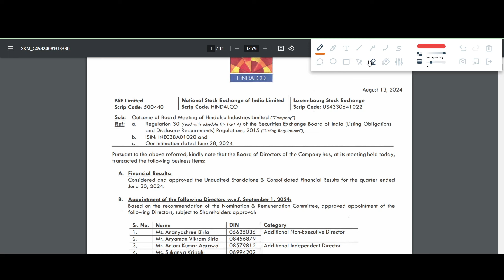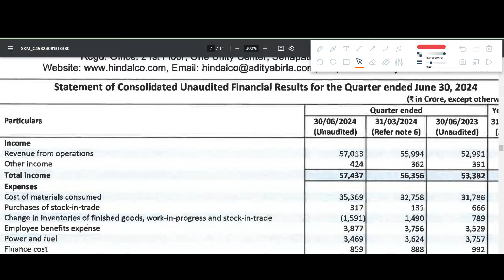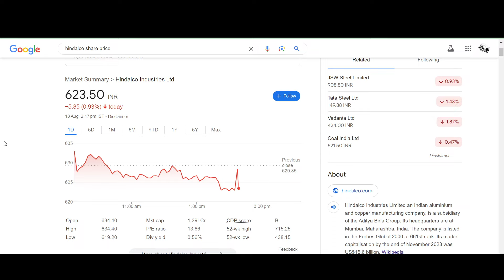HINDALCO Q1 results 2025 | HINDALCO INDUSTRIES results today | HINDALCO Share News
HINDALCO INDUSTRIES Q1 results 2025 | HINDALCO INDUSTRIES results today | HINDALCO INDUSTRIES Share News | HINDALCO INDUSTRIES Share latest news

In this video we discuss the Q1 FY25 results of HINDALCO
1. HINDALCO Q1 2025 Results
2. HINDALCO Q1 results
3. HINDALCO share analysis
4. HINDALCO share latest news
5. HINDALCO Q1 performance analysis
6. HINDALCO Important ratios
7. HINDALCO dividend